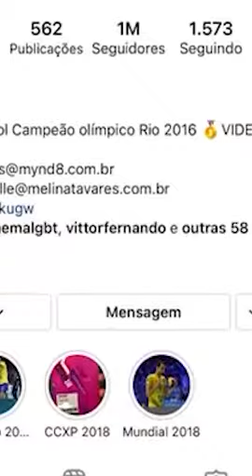Somos 1 milhão